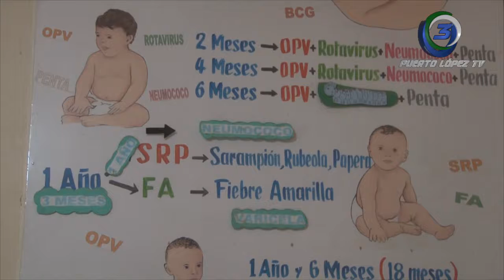LIC. HUNGRÍA SOLIS – CENTRO DE SALUD PUERTO LÓPEZ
SEMANA MUNDIAL DE LA LACTANCIA MATERNA
ÁREA DE SALUD EJECUTA VARIAS ACTIVIDADES